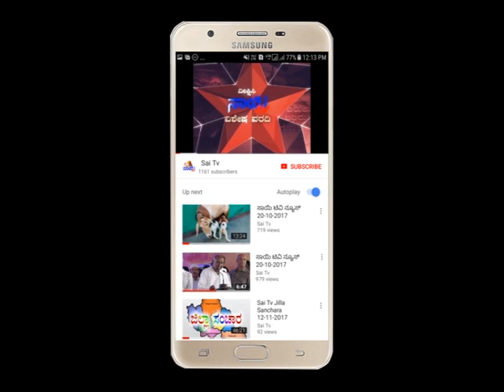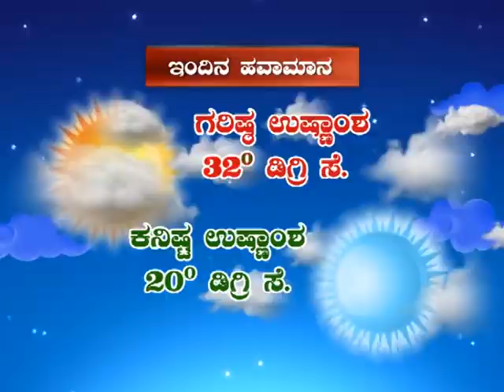Sai Tv News Mandya - 28-07-2020